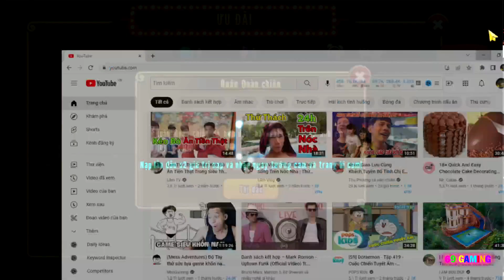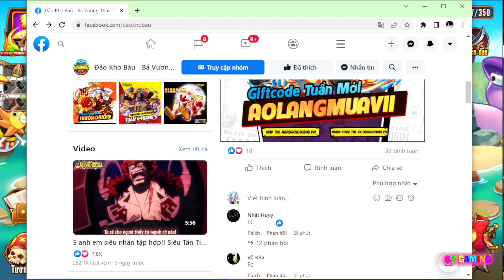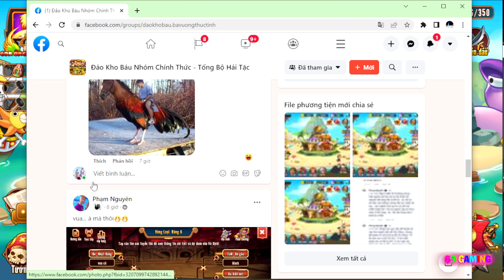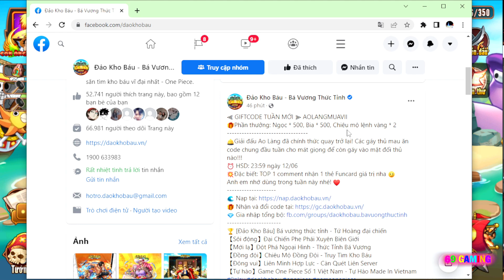ĐẢO KHO BÁU #684 - TEST CODE TUẦN MỚI VÀ TẶNG ACC 2T CHO ANH EM TRẢI NGHIỆM | 69 Gaming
✬ Cột mốc 9.000 người đăng ký ☑️ Đã Đạt ♥ Triệu Triệu Lần Cảm Ơn Anh Em Rất Là Nhiều Luôn ♥
Và hãy cùng mình chinh phục cột mốc tiếp theo 10.000 Người Đăng Ký nhé anh em ơi ♥♥♥